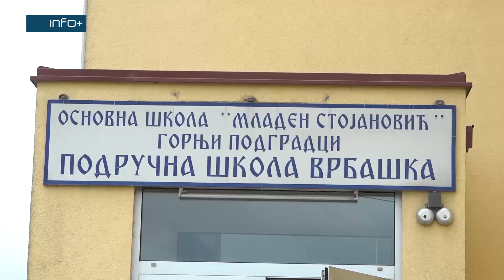Zatvoreni karantini u Gradišci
Odlukom Republičkog štaba za vanredne situacije, od jutros u 6:00 časova zatvoreni su karantini u loklanim zajednicama. U lokalnom karantinu u Vrbaškoj, u objektu područne škole “Mladen Stojanović”, 27 lica sa nestrpljenjem iščekuje odlazak kući, uz obaveznu mjeru kućne izolacije do 14 dana.